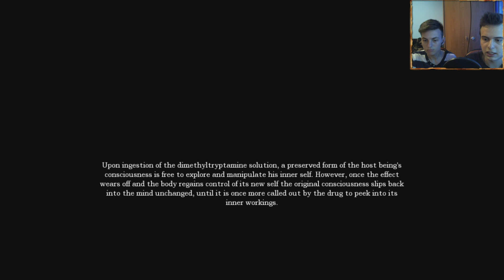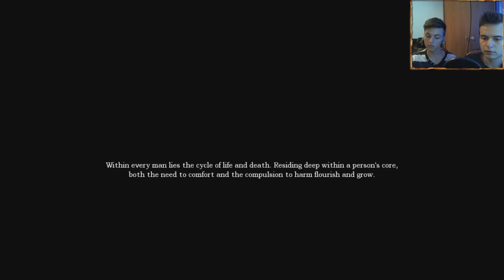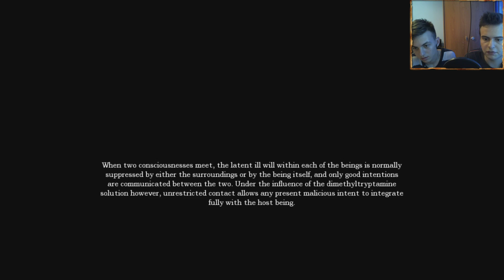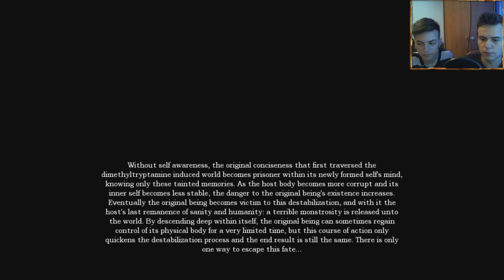Amnesia: Nepsis | Episodul 3